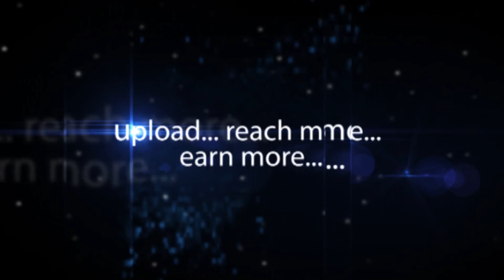V Sandhya At Womensday Celebrations - Hybiz.tv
V Sandhya State President Progressive Organisation for Women At Womensday Celebrations - Hybiz.tv